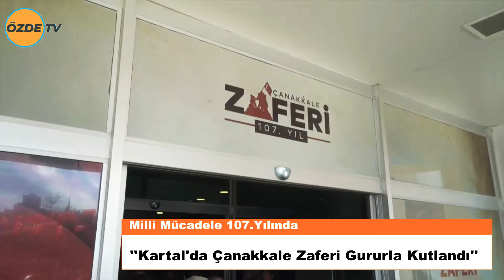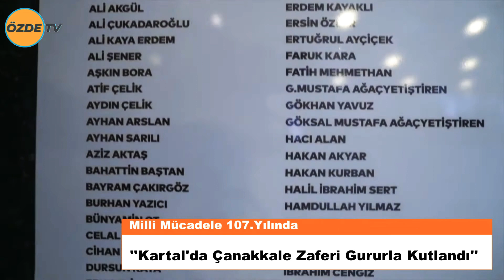Çanakkale Zaferi Kartal'da Anma Programları ile Kutlandı ..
Kartal'da Çanakkale Zaferi Gururla Kutlandı .
Kartal Belediyesi Kültür Ve Sosyal İşler Müdürlüğü tarafından Sahil ek binada "Savaş Eserleri Sergisi"açıldı..